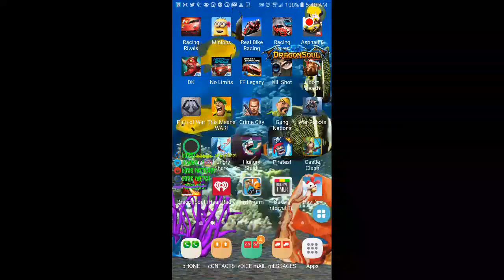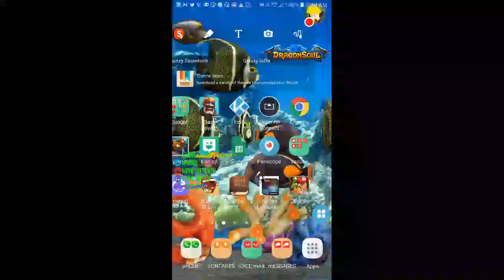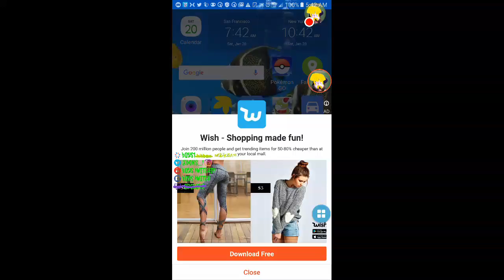fRIDAY'S 1/19 dRAGONsOUL gRIND